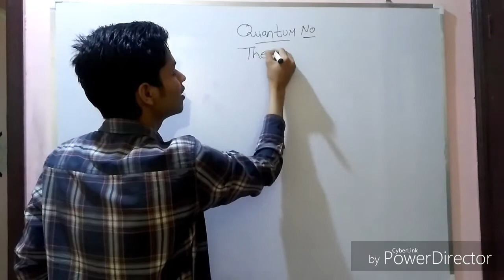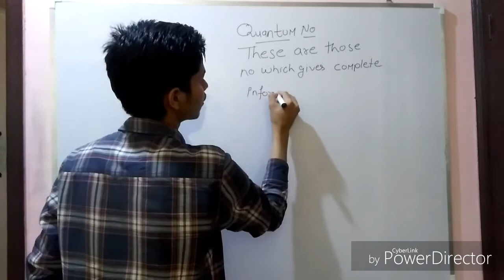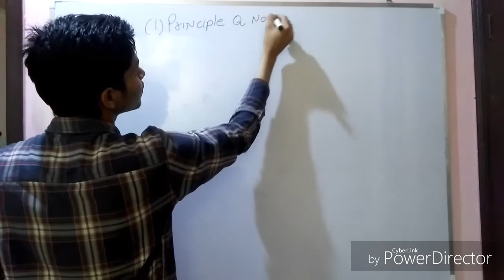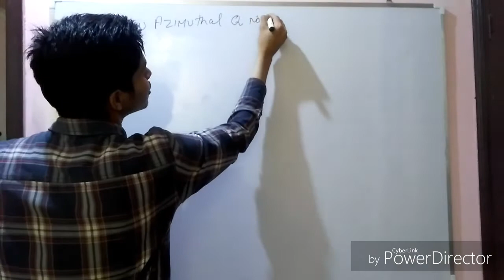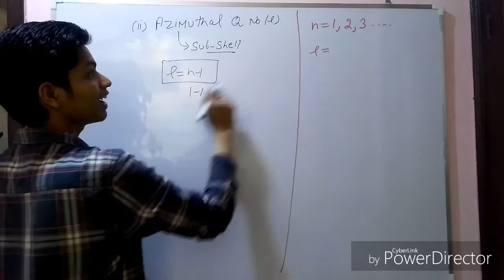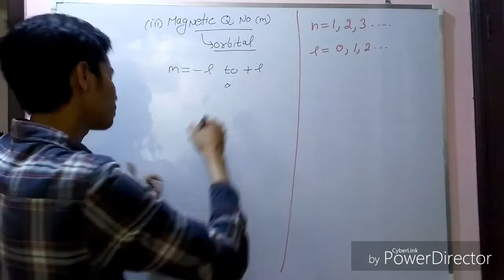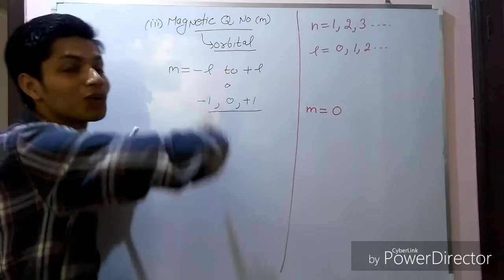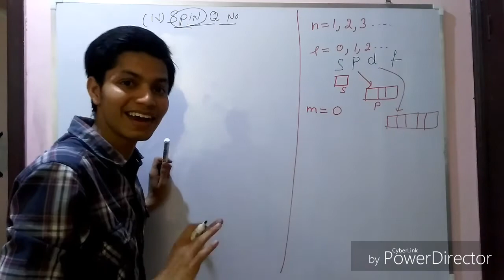Quantum Numbers -atomic structure it jee/neet , chemistry